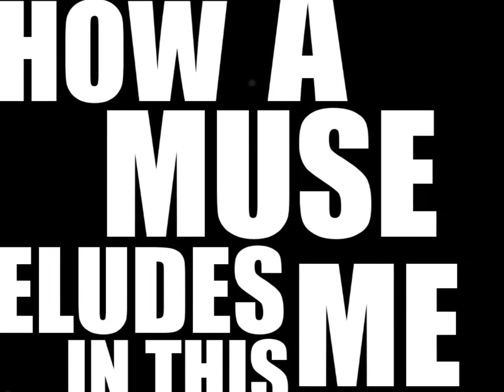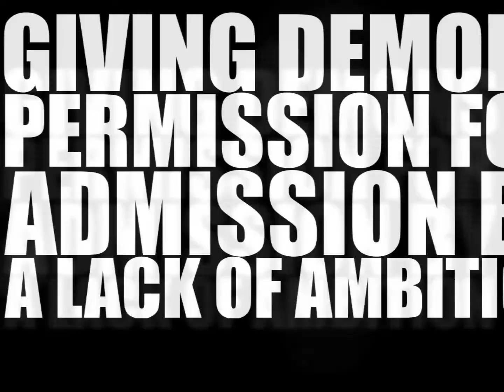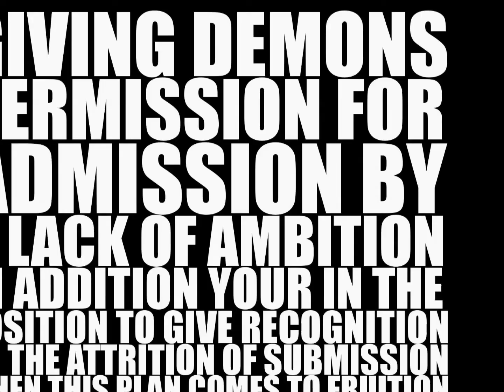Immackuulit and TelevanJUDAS "Pareidolia"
EDM artist Immackuulit Teams up with TelevanJudas.

Recorded 2013 by Immackuulit
Guitars/vocals and editing/recorded @ Final Design Studios circa may 2013
Lyrics by WRIKamortus
Engineered by Immackuulit and Clint Coleman
Vocals by Coleman/Wrikamortus
Video Created by 80product